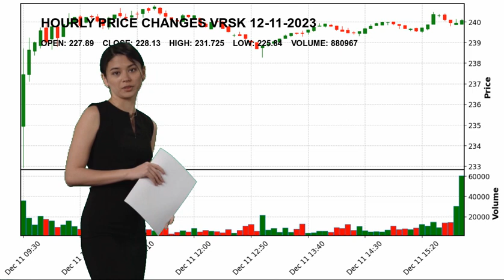Verisk Analytics, Inc. VRSK Stock Price Analysis Today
Verisk Analytics, Inc. VRSK Today.
December 11 Verisk Analytics, Inc. Hourly Price Changes of Verisk Analytics, Inc., which closed yesterday at $228.13 and started the day at $227.89.
Verisk Analytics, Inc. reached maximum $231.725 today. And the lowest stock price was $225.84 .
Consulting Services Industrials Mr. Lee M. Shavel VRSK Verisk Analytics
 Inc. Verisk Analytics
 Inc. NASDAG Stock Price VRSK Price Verisk Analytics
 Inc. Price VRSK Stock Price Verisk Analytics